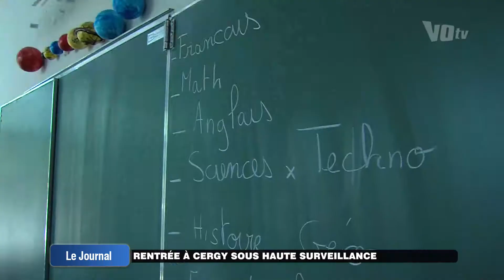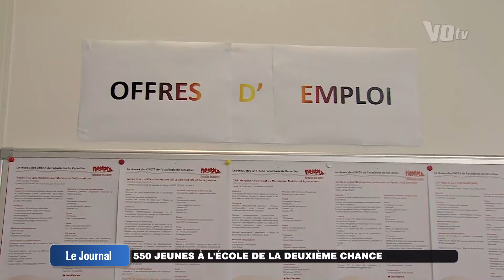Le JT de VOtv du 1er septembre 2016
ÉVÉNEMENT
PREMIÈRE RENTRÉE AU NOUVEAU COLLÈGE D’HERBLAY

ÉDUCATION
UNE RENTRÉE NUMÉRIQUE DANS LES COLLÈGES

ÉVÉNEMENT
RENTRÉE À CERGY SOUS HAUTE SURVEILLANCE

EDUCATION
PREMIERS EXERCICES DE CONFINEMENT DANS LES ÉCOLES

ÉDUCATION
550 JEUNES À L'ÉCOLE DE LA DEUXIÈME CHANCE